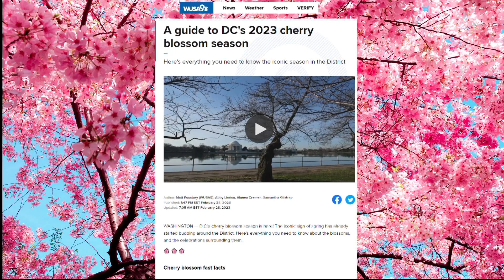Cherry Blossom Peak Bloom Prediction: When to expect the blossoms to peak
Set your alarm! National Cherry Blossom and Mayor Bowser to announce 2023 festival plans and reveal peak bloom prediction.